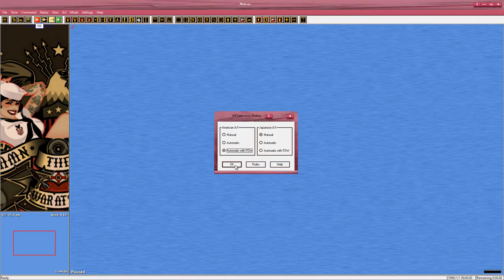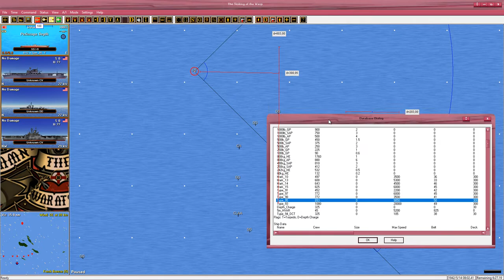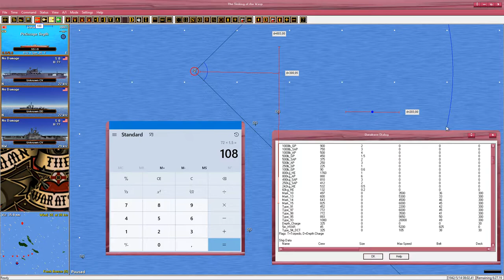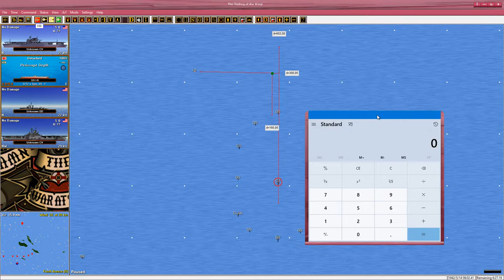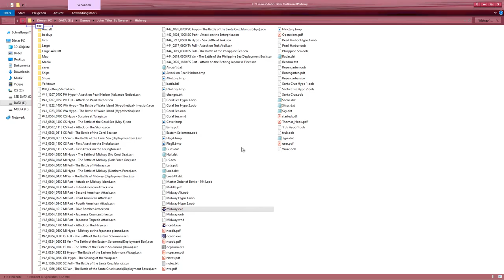SmartTutorial Manual Torpedo Firing Solution 2 - Japanese I-9 Submarine Attacks US Carrier - Midway